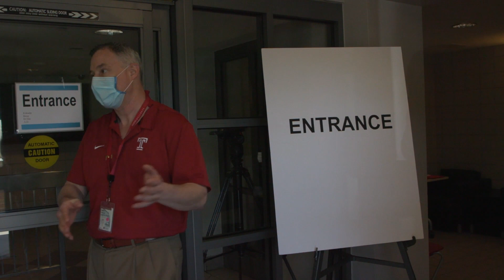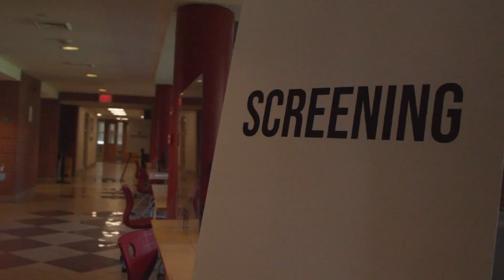Temple University COVID-19 Vaccination Clinic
On March 31, Temple University held its first COVID-19 vaccine clinic on campus, working in cooperation with the City of Philadelphia to dispense vaccines to those who meet city eligibility guidelines.